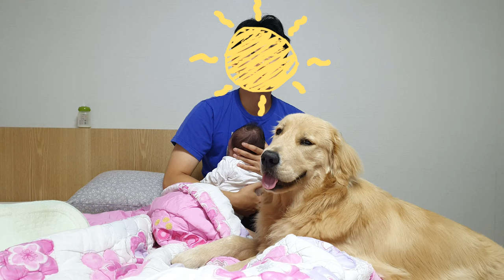새로 태어난 아기 옆을 떠나지 못하는 강아지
차차는 여동생 옆만 졸졸졸 따라다녀요🤗
가족의 일원으로써 역할을 하고싶어하는것 같아요💗

• Main character
name : chacha
gender : female
breed : Golden Retriever
birth : Nov. 17 2019
character : lovely, bubbly, comedy

• BGM
Sand Castles - The Green Orbs
No.9 Esthers Waltz - Esther Abrami